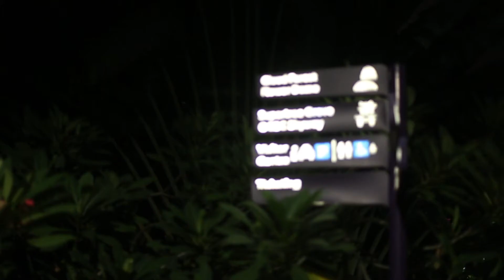Behind The Scenes Denny + Betty, Singapore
by
H E N S T U D I O